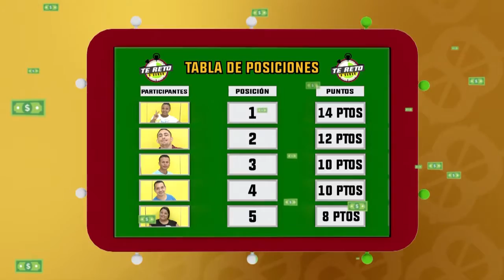Tornado del billete: Programa del 11 de octubre 2018